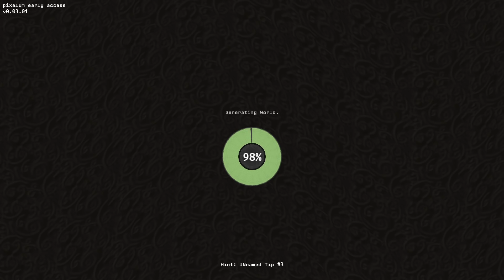КАК МАЙНКРАФТ, ТОЛЬКО СБОКУ! PIXELUM